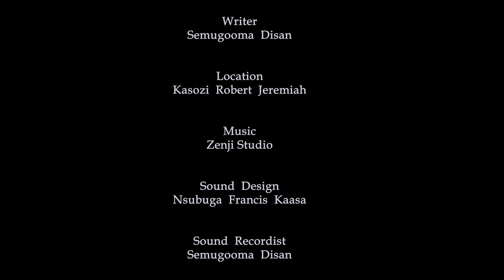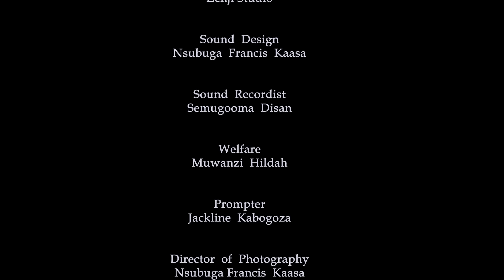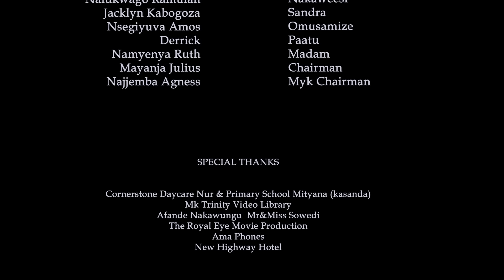Amaziga Ga Mpanga (Season 2) Episode 80